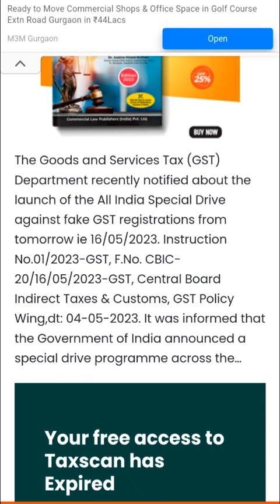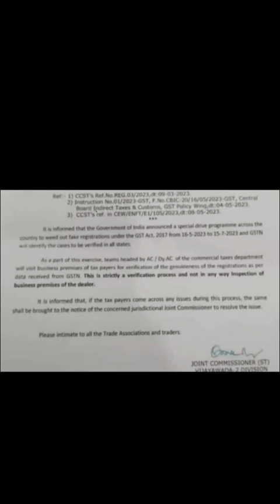good news taxpayers, new notification issued on officers visit, all india gst drive SOP UPDATE